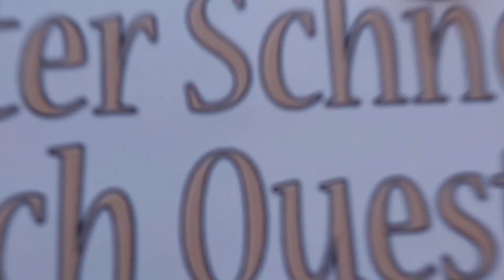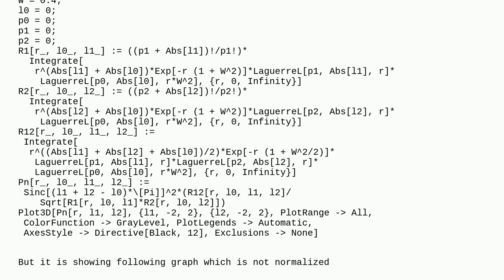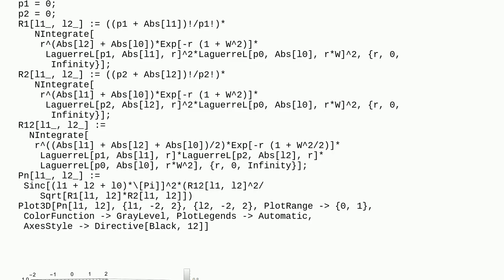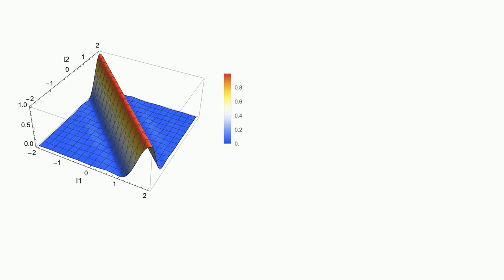Mathematica: Normalized Coincident Detection Probability of Laguerre - Gaussian Modes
Normalized Coincident Detection Probability of Laguerre - Gaussian Modes

A special thanks goes out to the community

  code-request differential-equations plotting equation-solving numerical-integration